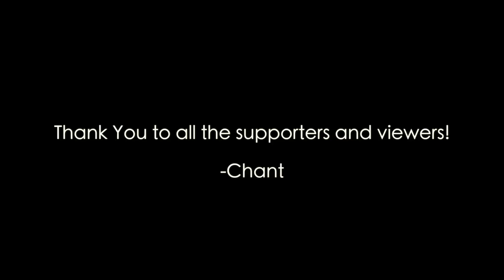Nic is Back!!! catching up on mowing landscaping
Nic is back. trying to catch up on landscaping and lawn mowing Vlog 201